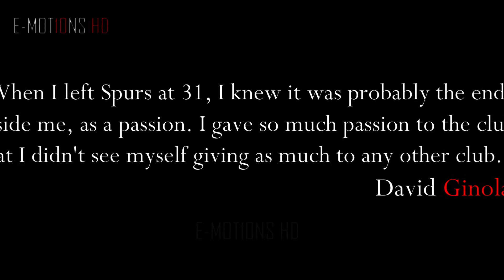DAVID GINOLA - THE MOST EXCITING WINGER OF THE 1990'S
DAVID GINOLA was quite simply the most exciting winger of the 1990's. With an ability to cross the ball like David Beckham with either foot, and the dribbling prowess of his idol Johan Cruyff, David Ginola was an absolute joy to behold when playing in the colours of PSG, Newcastle United and then Tottenham Hotspurs.
Whilst harshly excluded from the French World Cup winning squad of 1998 by the French FA,  David Ginola would use the disappointment to "spur" him on to win the 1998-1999 PFA players' player of the year, as well as the Football Writers' player of the year awards.
This tribute to Ginola is simply my way of saying "merci David" - truly a one-off talent, and in my book, still the most under-rated "two-footed" player since Glenn Hoddle.